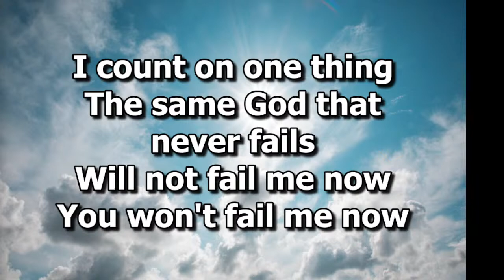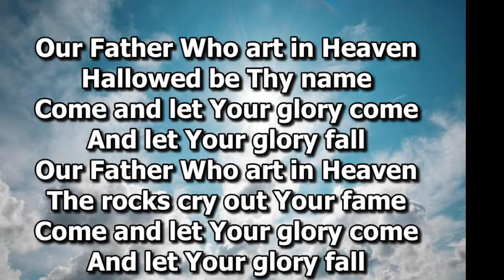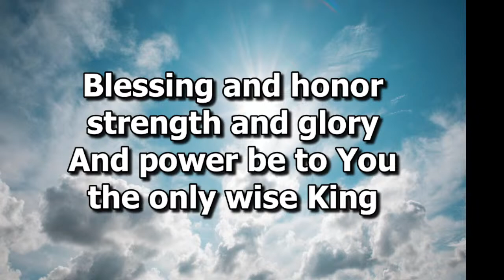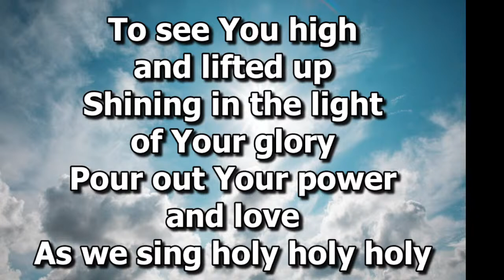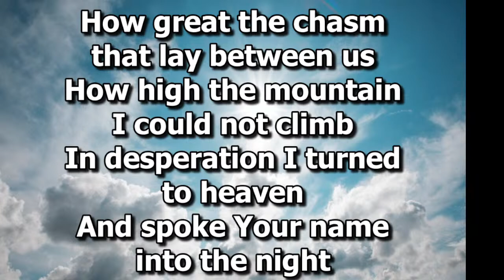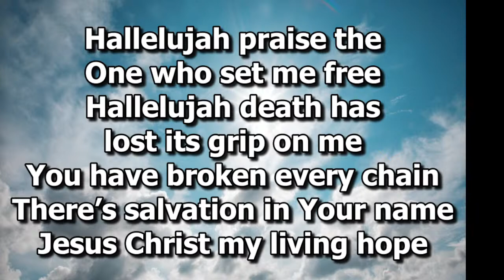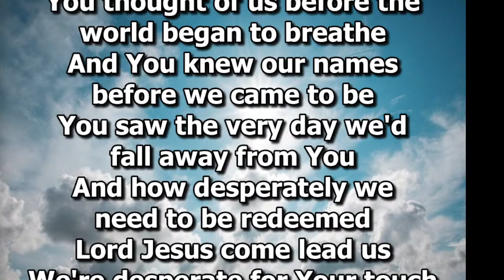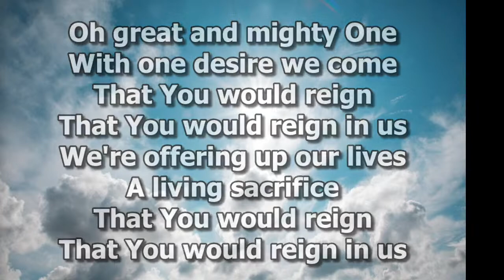Fractured for Truth's Sake, In Pursuit, 3-19-23